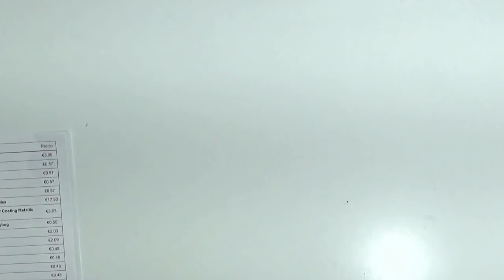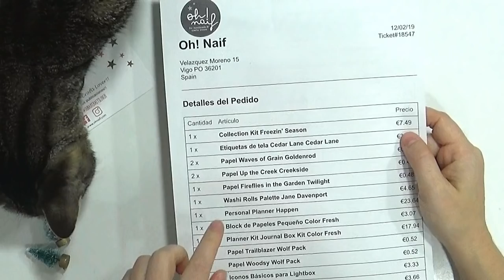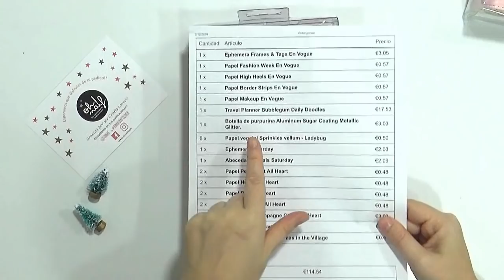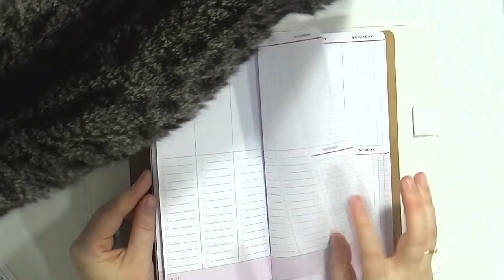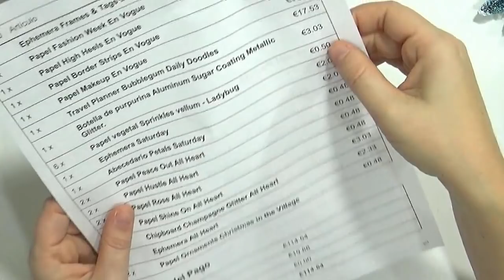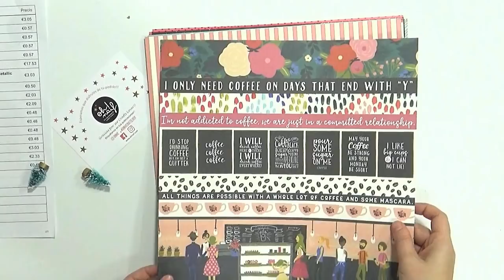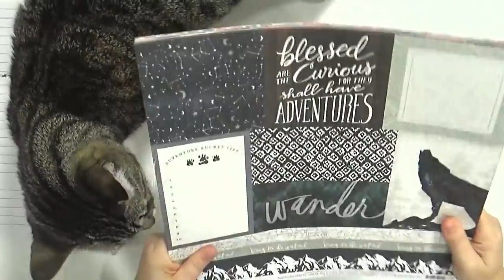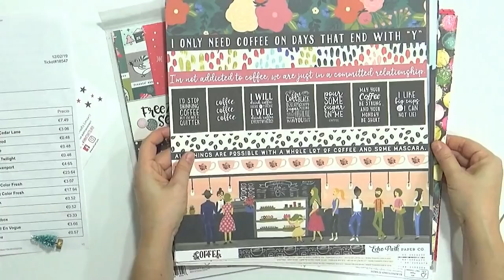COMPRAS SCRAPERAS BLACK FRIDAY/OH NAIF/HAUL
Buenas noches a todos! Os dejo el haul de compras scraperas de mi black friday. En este caso lo hice en Oh Naif, que es una tienda en la que he encontrado siempre, y en este caso especialmente, unos precios super buenos.
¡El pedido me llego super rápido!
Os detallo todos los precios en el vídeo y os dejo el enlace de la tienda por si queréis mirar vale?

.MAS COSITAS.

o Os agradezco un montón cada comentario muestra de apoyo y like. Sois maravillosos.

o Sería feliz si compartís mis vídeos o me etiquetáis en vuestras creaciones.

o Para lo que sea me tenéis a vuestra disposición. Poneos en contacto conmigo por la vía que queráis y estaré feliz de conoceros y ayudaros en lo que pueda.

Disfrutad siempre del momento y de las cosas pequeñas y bonitas, ¡¿VALE?!